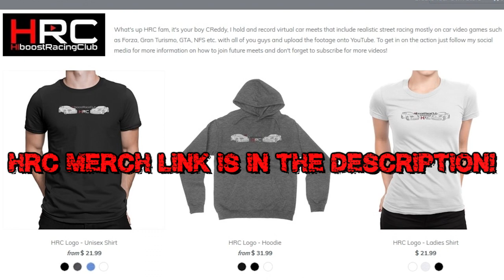Forza Horizon 3 | 500-1000HP Street Racing | Turbo Civics, Tesla, NSX, BMW, Supras, S550 & More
Bunch of rolls and digs with various low to high horse power street cars in this one, shout out to everybody that came through!

GT:HRC CReddy
PSN:HRC-CReddy

Have A Passion For Creating Gaming Videos Like Me?